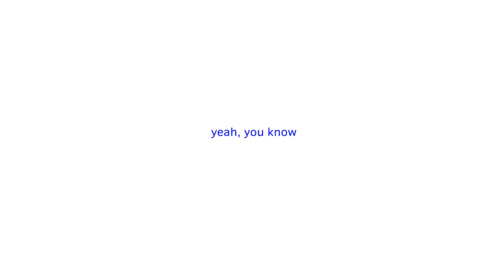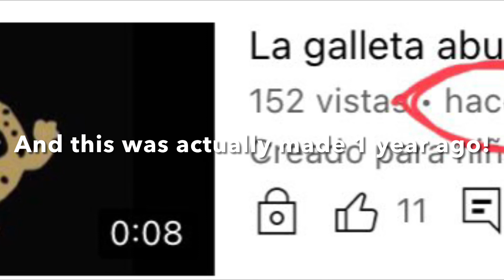My improvement in just one year!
Everyone starts animating/drawing cringe or bad so don’t worry it’s practice